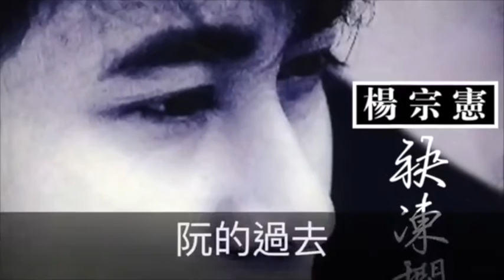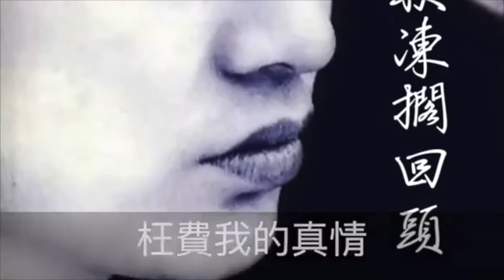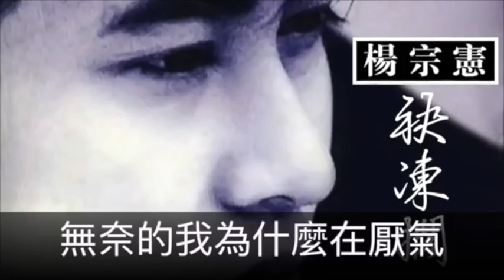楊宗憲 袂凍擱回頭 官方完整版Offical專輯組合4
楊宗憲 枉費我的用心 專輯名稱 袂凍擱回頭 詞作者 何映達 曲作者 何映達
楊宗憲 將你放袂記 專輯名稱 袂凍擱回頭 詞作者 李克明 曲作者 戚小戀